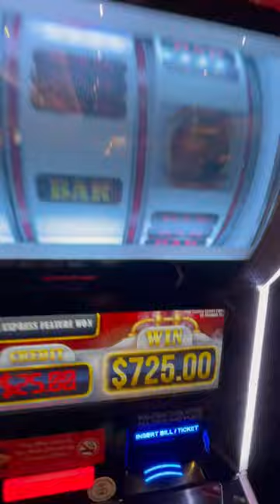Cash Express Luxury Line gold green train $1 denom $5 bet